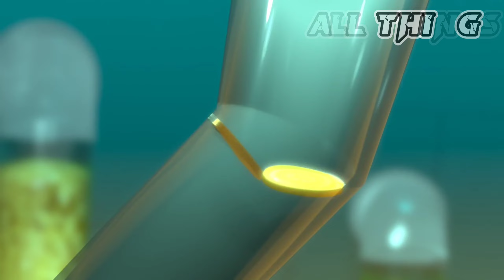Rito Riba - Heer Ranjha Ft. The Wishgranter - Love song with a Animated Story❤️❣️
Original Music:

Stream Heer Ranjha -

Singer: Rito Riba
Lyricist: Rito Riba & Rana Sotal
Music programmed & produced by Rajat Nagpal
Guitars Shomu Seal
Recorded by Rahul Sharma Assist by Samir Dharap
Mixed by Rajat Nagpal
Mastered by Naweed @ Whitfield London .

Featuring: Rohit Khandelwal & Shivangi Joshi

Directed By Agam Mann & Azeem Mann
Story / Screenplay - Anshul Garg
Project Head: Raghav Sharma
Project Manager: Piyush Chandak, Gaurav Arora & Gaurav Bharti
DOP: Shinda Singh
Choreographer: John
Production: RS Films and Production
Production Assistant: Jaadu
Assistant Directors: Rajat Yadav, Jagmohan, Ravi
DI Colorist: Onkar Singh
Jimmy Jib: Vickram Mody
BTS: Akki
VFX Directors: InsideAKY & Himanshu Dhar
VFX Artists: Gaurav Manku, Navi Joshi, Parmeet Birdi & Aayous Jain
Line Production: Sunny
Stylists: Sohail Mughal & Victor Robinson
Rohit’s Team-
Hair Styilist: Harry & Aman
Shivangi’s Team-
Hair & Makeup: Rajan passi
Digital Marketing: Underdog Digital
Distribution: Ingrooves Music Group.
Promotions: Underdog Digital
Poster Design: Vicky Sandhu
Travel Partner: PRM Hospitality

ORIGINAL VIDEO:

CGI 3D Animated Short Film The Wishgranter by Kal Athannassov, John McDonald, Echo Wu.

Set in a world where wishes are granted by mythical beings that live under fountains, an apathetic wish granter is forced to go above ground to grant a wish of love.

Original Score: Corey Wallace
Sound Design: Blake Johnson
Voice Talent: Eric Jimenez, Blake Johnson, Mariah Gonzales